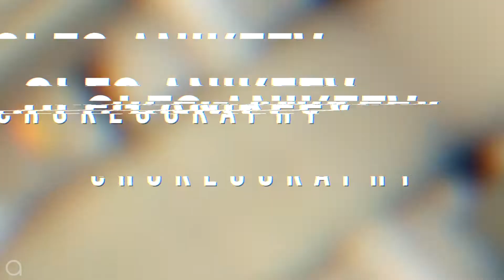TODRICK HALL - Nails, Hair, Hips, Heels | Choreography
🔔Do not forget to click on the bell to not miss a new video! ;)🔔

Хореограф Олег Аникеев ANY DANCE
CHOREOGRAPHY BY @oleganikeev
Video edit Oleg Anikeev

LIKE ID: oleganikeev

СМОТРИ МОИ ДРУГИЕ ВИДЕО :
AND OTHER ... PLEASANT VIEWING ! ;)